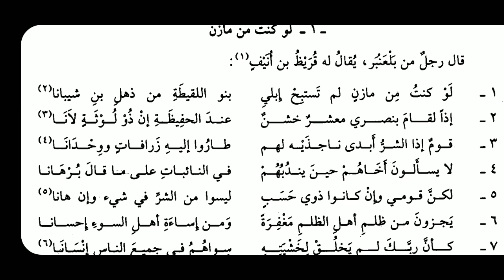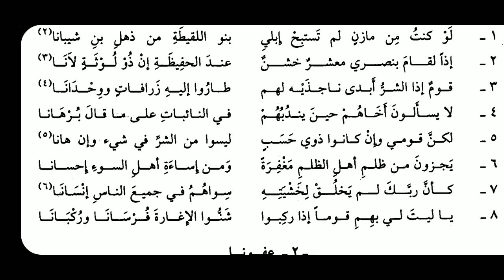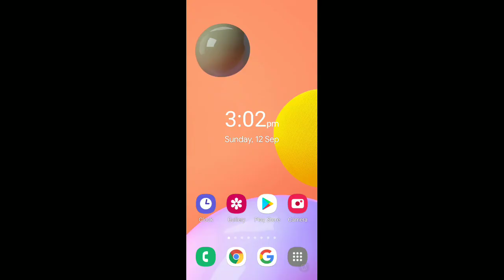Arabic language and arabic literature/arabi adab arabi zaban/ديوان الحماسة لو كنت من مازن